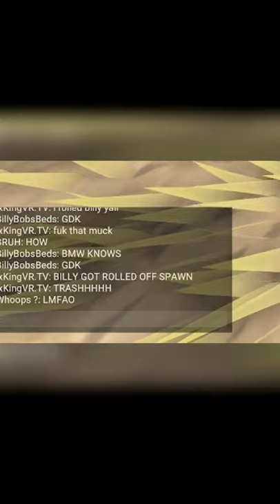My First Time Playing (Crab Game)